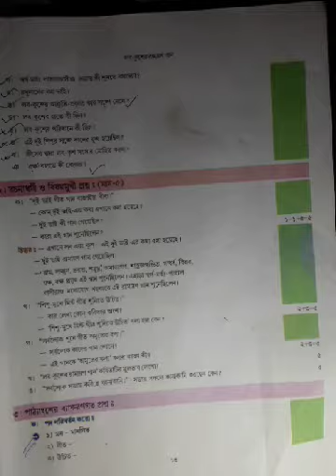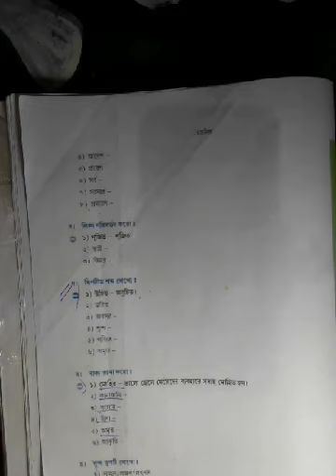Class 6 Bengali Poem Lab Kusher Ramayan Gan ষষ্ঠ শ্রেণি: লব কুশের রামায়ণ গান।ব্যাকরণগত প্রশ্নোত্তর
Class 6 Bengali Poem Lab Kusher Ramayan Gan

ষষ্ঠ  শ্রেণি:  বাংলা।  লব কুশের রামায়ণ গান।ব্যাকরণগত প্রশ্নোত্তর